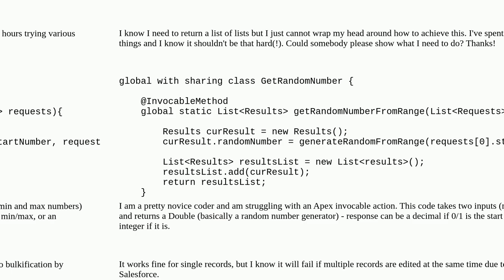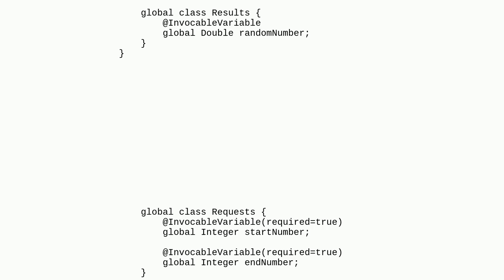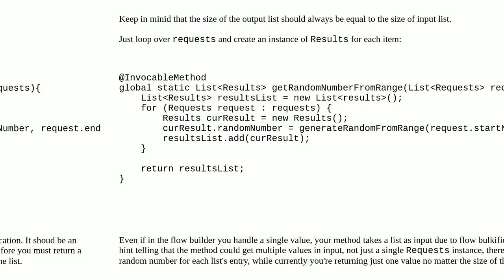Salesforce: Help Bulkify simple Apex invocable action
Help Bulkify simple Apex invocable action

A special thanks goes out to the community

  apex